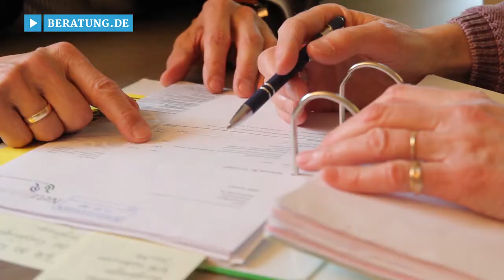Steuerberatung Ratingen: Steuerkanzlei Streckmann - Existenzgründung, Vermögensaufbau & Buchhaltung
Steuerberater Bernd Streckmann in Ratingen im Kreis Mettmann ist der ideale Ansprechpartner für alle rechtlichen und steueroptimierenden Fragen!

Die traditionsreiche Steuerkanzlei in Ratingen versteht sich als persönlicher Wegbegleiter für mittelständische Unternehmen, Freiberufler sowie Angestellte. Egal, ob es um Buchhaltung, Finanzplanung, Unternehmensnachfolge oder das Spezialgebiet Umsatzsteuer geht – in der Steuerberatung hat man stets ein offenes Ohr für Ihre Anliegen und bietet vorausschauende Lösungen. Um beste Ergebnisse zu erzielen, werden sämtliche Möglichkeiten in Erwägung gezogen ohne dabei die Vorgaben des Gesetzgebers außer Acht zu lassen.

Zahlreiche zufriedene Mandanten schätzen das umfangreiche Fachwissen sowie die digitale Buchführung.

Steuerberatung Bernd Streckmann – hier denkt man über den Tellerrand hinaus!

Weitere Infos zum Steuerberater in Ratingen im Kreis Mettmann sowie den Leistungen auf den Gebieten Existenzgründung, Vermögensaufbau und Buchhaltung finden Sie

Zu Bernd Streckmann Steuerberatung Ratingen finden Sie ein ausführliches Porträt